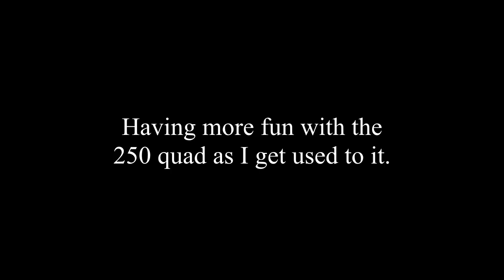Mini 250 Quad from home